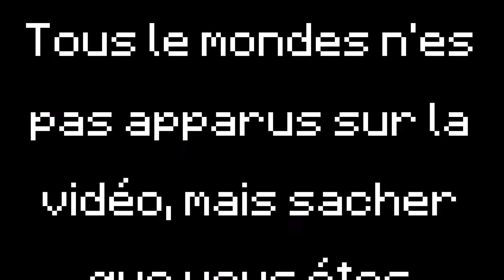Merci ! 2015 (Pyro Rewind) Bonne année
Merci a tous ! :D

Crédits :
Pyromaniak ^^
StayCalm by Griffinilla [Fnaf]
Minecraft Mojang 2015
Mes Abonnés mais aussi :

Skroatek
SkyreaphHD
Fryzeebrow
Tigres641
jerem64500
Et pleins d'autres ! :D